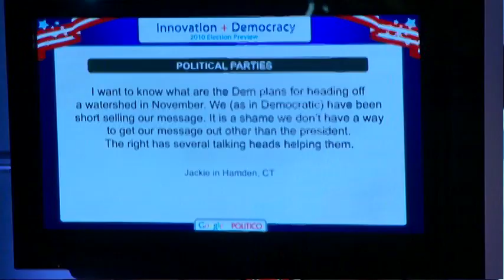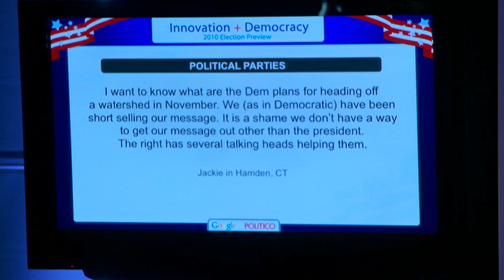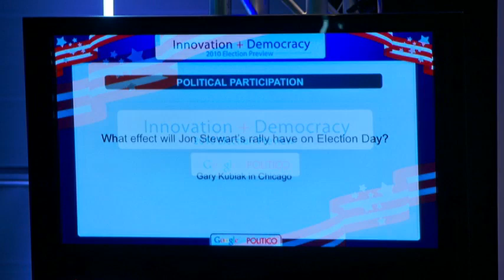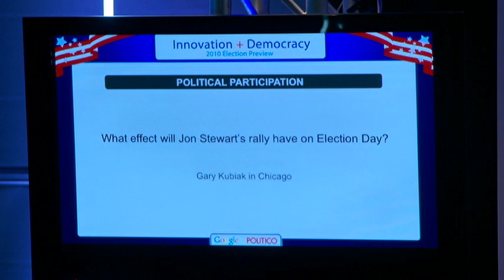Google and Politico Interview with David Axelrod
Innovation + Democracy: 2010 Midterm Election Preview. POLITICO's Mike Allen interviews David Axelrod, including user questions via Google Moderator.